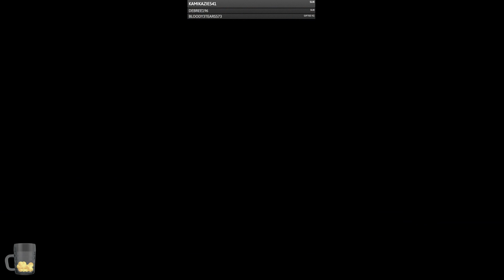Dome Keeper ep02